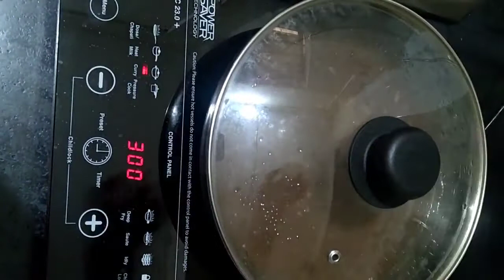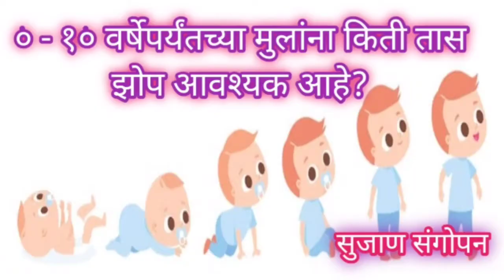Baby food recipes 6 months| बाळाला वजनदार,बुद्धिमान बनवण्यासाठी 7 पौष्टीक पदार्थ| 6 महिने बळाचा आहार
Baby food recipes 6 months|आठवडाभरात बाळाला वजनदार, बलवान, बुद्धिमान बनवण्यासाठी 7 पौष्टीक पदार्थ

मालिश तेल -
केसांसाठी तेल
बॉडी वॉश-

बाळासाठी खेळणी-

बेबी जिम
टेंट हाऊस
बलून चेअर
किचन सेट-

बाळाचा बिछाना-

बाळाच्या जेवणासाठी

बाळाच्या आईसाठी-

6 महिन्याच्या बाळाचा आहार
लहान बाळाचा आहार
आठ महिन्याच्या बाळाचा आहार
10 महिन्याच्या बाळाचा आहार
11 mahinyachya balacha aah...
8 mahinyachya balacha aahar
बाळाचा आहार कसा असावा
६ महिन्याच्या बाळाचा आहार
लहान मुलांचे वजन वाढवण्यासाठी ..
balache vajan vadhavnyache.
lahan mulanche vajan vadha...
लहान मुलांचा आहार
बाळाचे वजन कसे वाढवावे
बाळाचे वजन वाढवण्यासाठी उपाय
बाळाचा आहार
लहान बाळाचा आहार
वजन वाढवण्यासाठी काय खावे
bal gutgutit honyasathi upay
lahan mulanche vajan vadhav
लहान मुलांचे वजन वाढवण्यासाठी उपाय
6 month baby food weight gain
7 mahinyachya balacha aahar
सहा महिन्यांच्या बाळाला काय खाऊ घा...